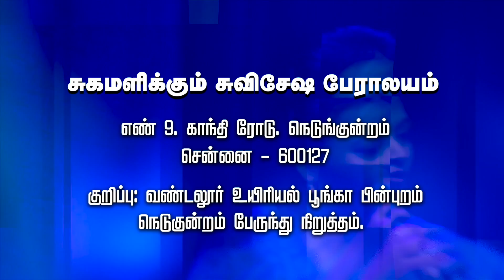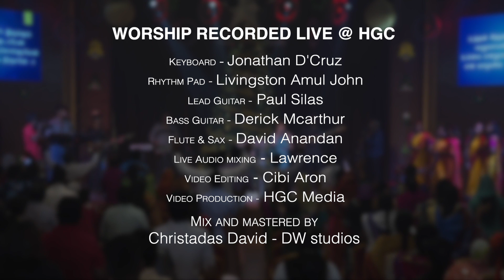HGC | WORSHIP SERIES | EPISODE - 36 | PAS. ANITA KINGSLY | WORSHIP RECORDED LIVE AT HGC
00:15 Nigarae Illatha Sarvesa
07:05 Ennai undaakine
12:55 Karthar en menmayum
17:21 Karthar nammai Nenaithullar
22:25 karthar ennodirupaar
27:26 Enakothaasai Varum Parvatham
32:31 Ennai Marava Yesu Naatha